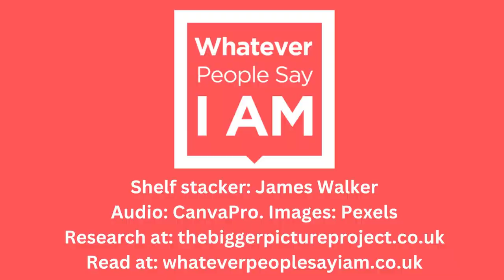Retirement Comic: The Bigger Picture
You spend your whole life grafting, then what? The arts might provide the answer...